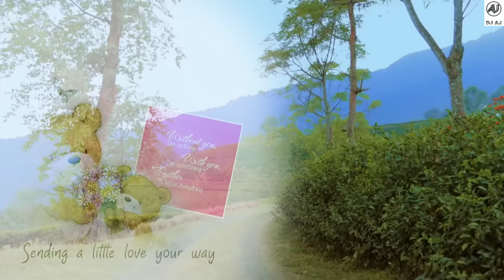VTEN - Chiya Ko Botaima Hip Hop Remix ||Ft.Vten x Paul Shah Hip Hop Remix Nepali Rap || DJ AJ